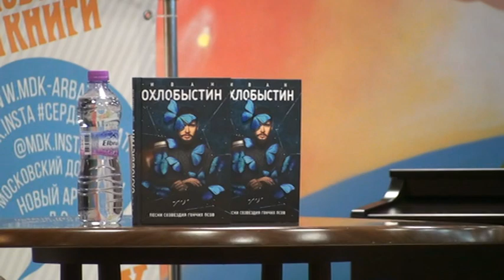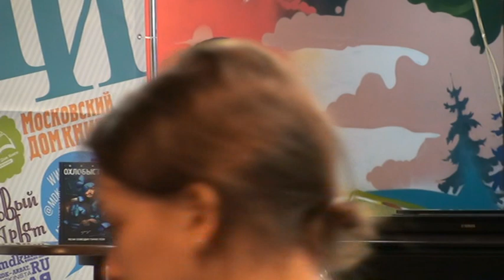Иван Охлобыстин в Московском Доме Книги. Часть 1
Встреча с актером, сценаристом, кинорежиссером, одним из самых ярких, харизматичных, обаятельных и суперпопулярных фигур российского шоу-бизнеса Иваном Охлобыстиным, который представил свою новую книгу Песни созвездия Гончих Псов».